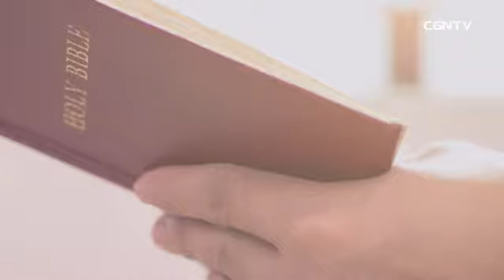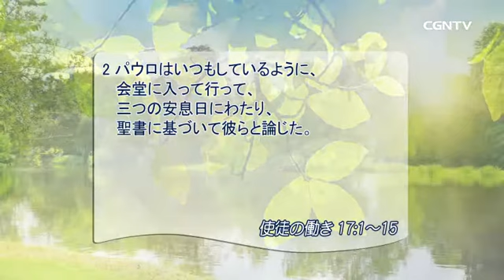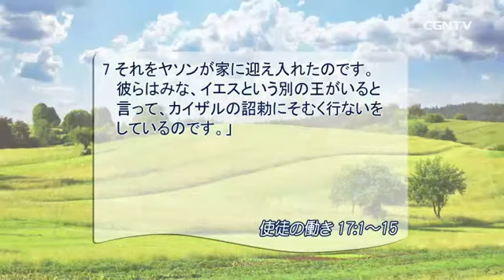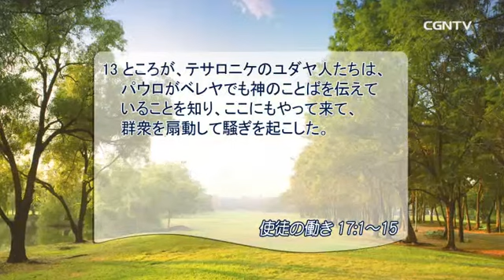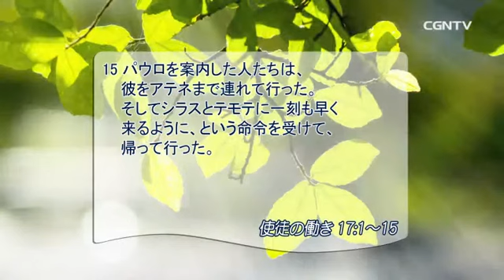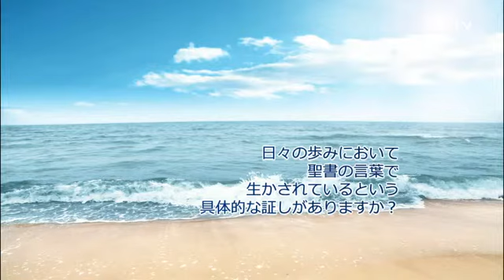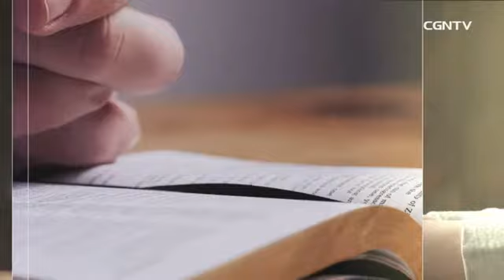May Lord nbrs of 7000 of Yr people in Japan recognize their identity ASAP 1